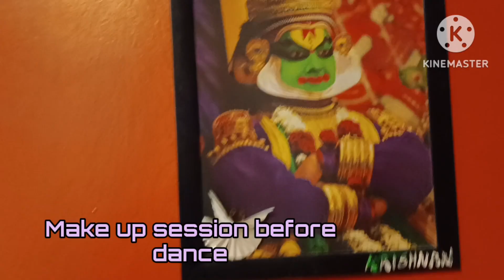Katthakali Dance Show